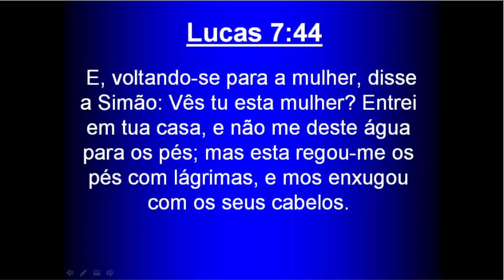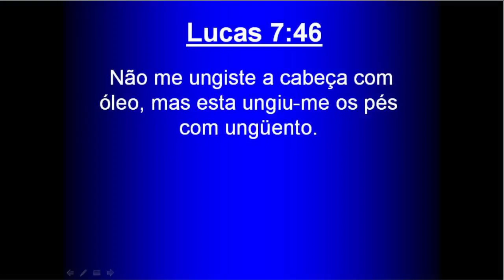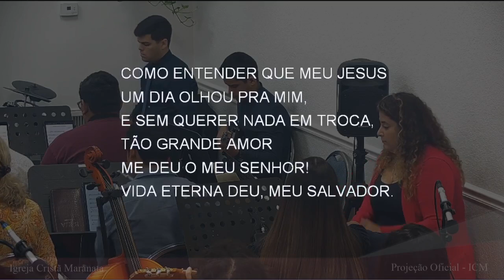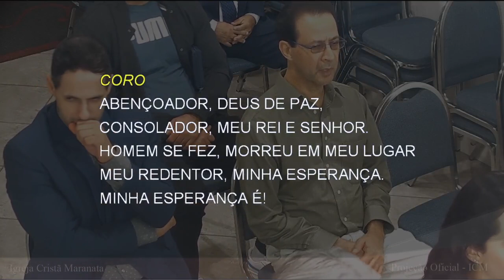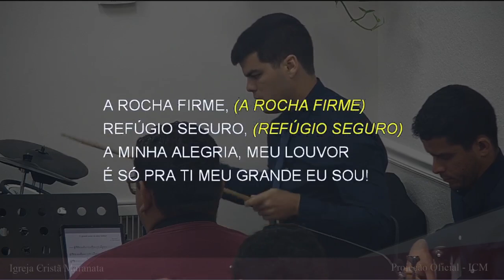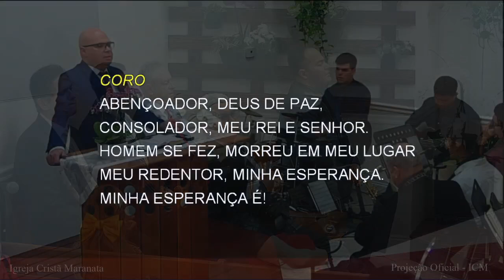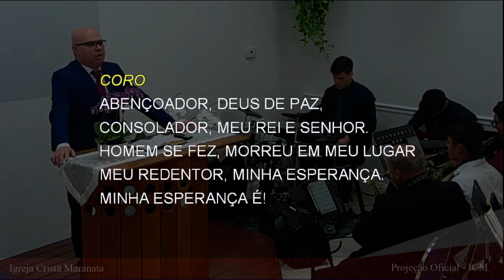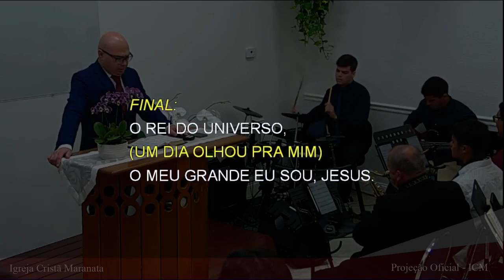Saturday Service (2023-03-11) Maranatha (Pompano Beach, Florida)